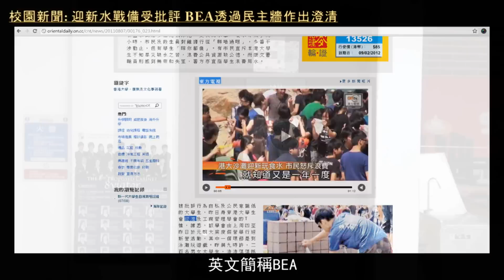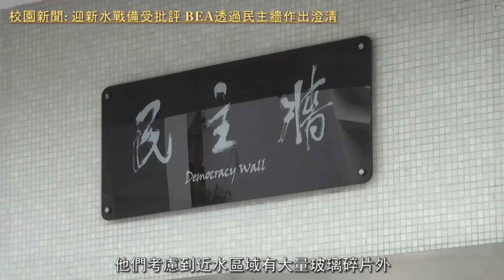2011-08-10 [新聞] 迎新水戰備受批評 BEA透過民主牆作出澄清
更正： 片段中「箇中」的「箇」應讀作「個」而不是「故」。